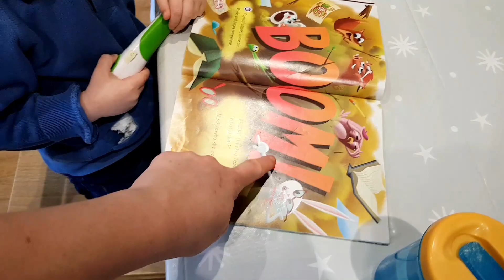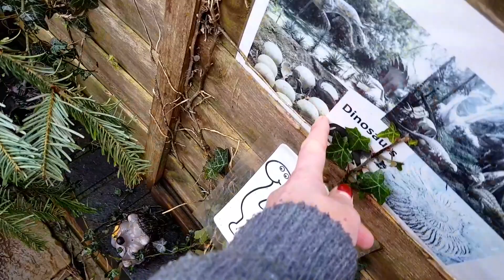I'm still alive!😉 Thursdsy vlog!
Just dipping in with some footage of our day for the mums as I know they love to see what their little ones get up to. A thank you for your messages and emails and a quick touching base xx